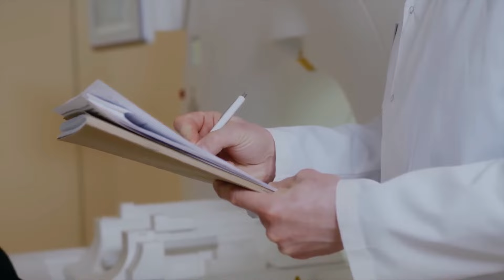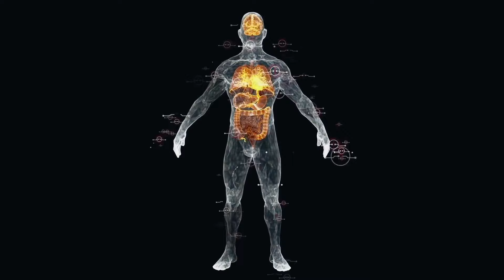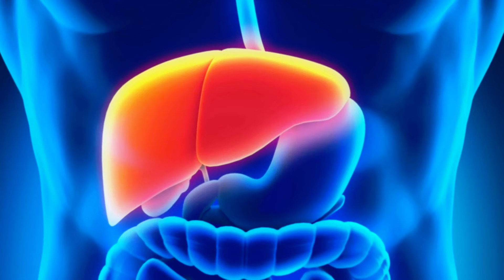ЭТИ напитки СИЛЬНЕЕ, чем СНОТВОРНОЕ. Выпей это перед сном,чтобы быстро уснуть и не просыпаться.